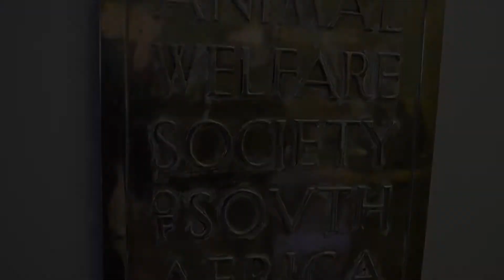Animal Welfare Society 336 Arts 1080p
This week's Talent Tuesdays is a 336ARTS collaboration with Fok, Loskop, Tr1ckst3r and K95 giving the Animal Welfare Society in Philippi a fresh new look. AWS mission is to "Rescue the mistreated, Save the injured and Love the abandoned." Have a look at the journey of transforming the front entrance and encouraging the adoption of more abandoned animals.

Special Thanks to everyone that played a part in this project.

Ruschka Jaffer